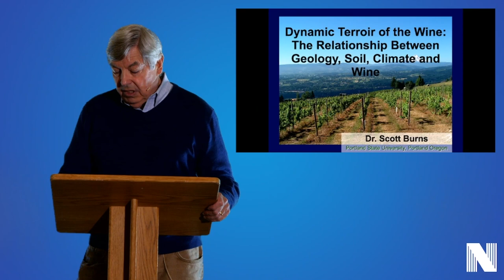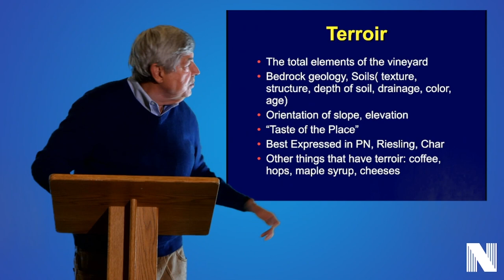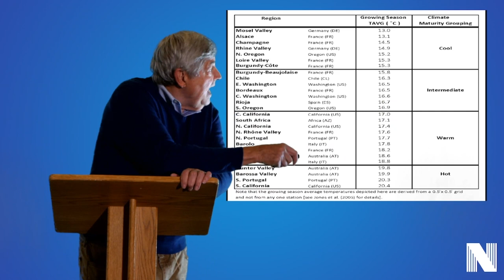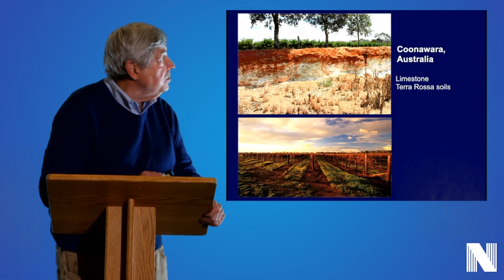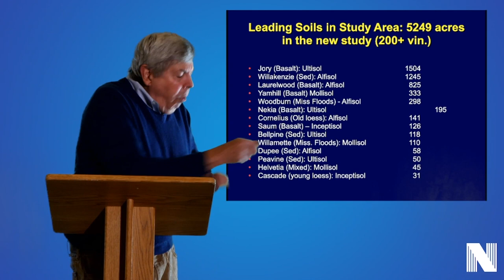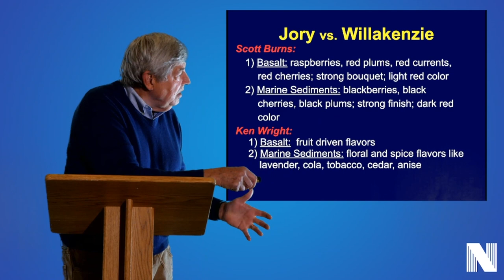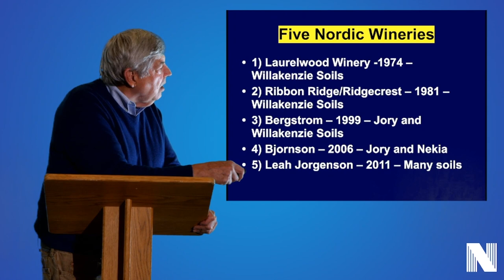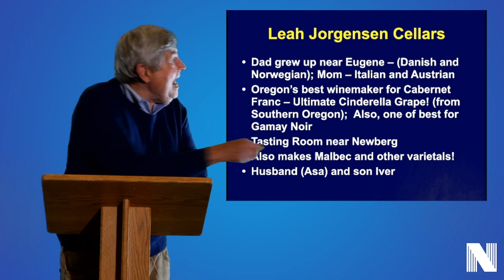Terroir of Oregon Wine with an emphasis on Nordic Wineries with Dr. Scott Burns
Presented by Nordic Northwest's Friday Night Lecture Series. For more events at Nordic Northwest, view our calendar

Dr. Scott Burns will talk about the terroir of wine in Oregon (the influence of geology, climate, grapes, soils, and soil biota on the flavors of wines).  Dr. Burns and his students have spent the last 30 years unlocking these secrets.  The Willamette Valley is one of the best places in the world to taste differences in terroir!  The intent is to start having yearly wine tasting tours (led by Dr. Burns) to local Nordic Wineries each summer to taste these different flavors.  Nordic Northwest holds monthly Skål Nights that includes wine tastings from Nordic wineries - next, we will go into the field with Dr. Burns and taste wines together while learning the local geology.

Dr. Scott Burns has been a member of Nordic Northwest for over 25 years.  He has Danish and Norwegian heritage.  He has been teaching at the college level for 53 years with past positions in Switzerland, New Zealand, Washington, Colorado, and Louisiana before coming to Portland State 33 years ago.  He loves leading terroir tasting tours each summer and looks forward to doing them for Nordic Northwest.